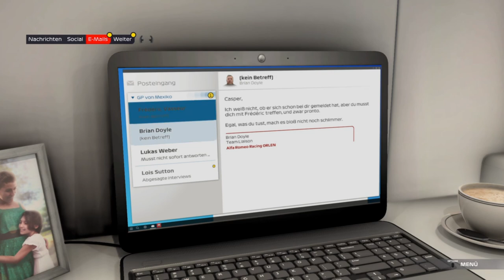F1 2021 Braking Point Story #07 Kapitel 6 Tragisches Ende in Mexiko